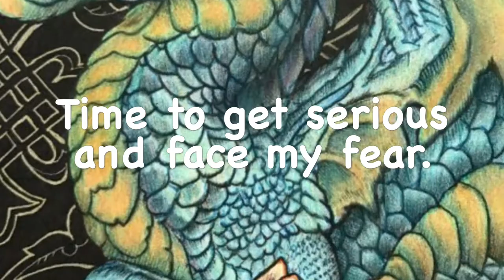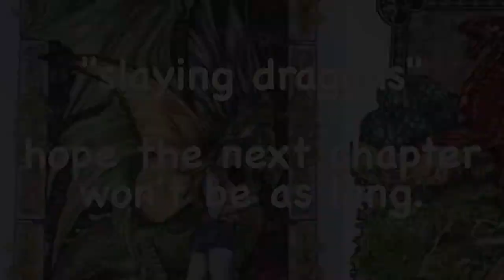🐉Slaying Dragons 🐉 (take 2)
A journey & coloring therapy